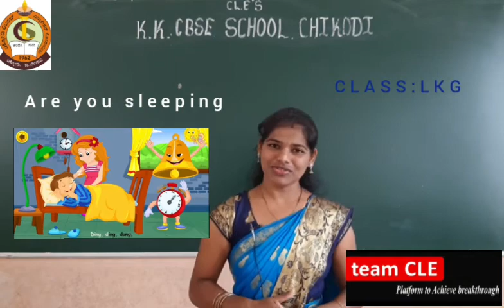CLASS LKG - Rhymes - Are you sleeping